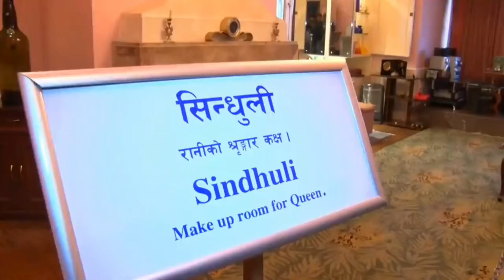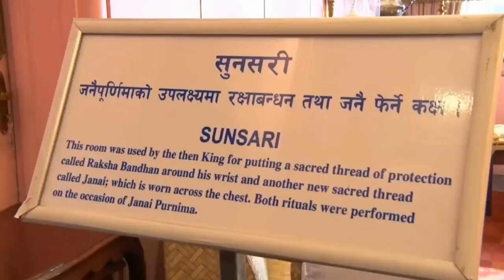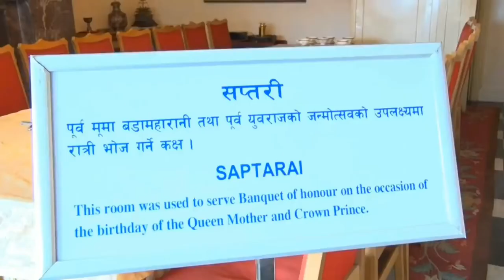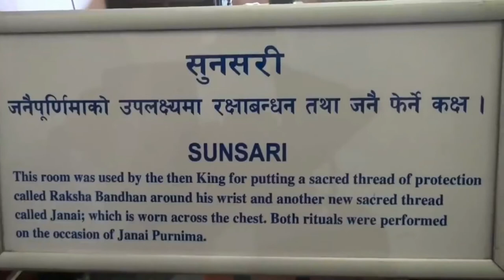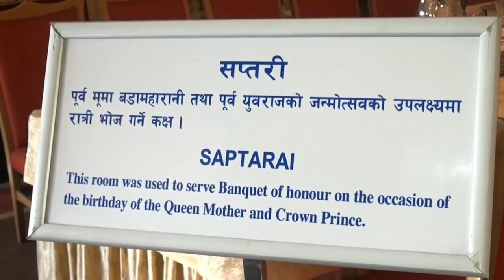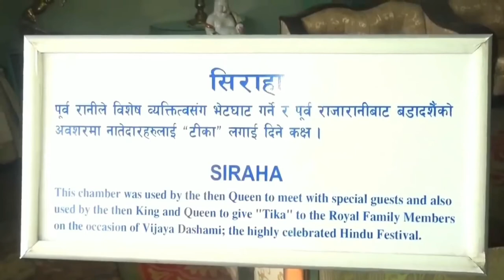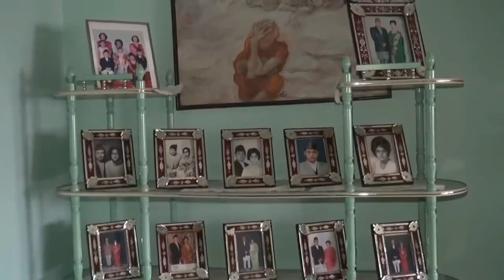Narayanhiti Palace Museum Tour || Former Royal Palace of Nepal || Utom vlog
Narayanhiti Palace Museum Tour || Former Royal Palace of Nepal

The Nepalese royal massacre occurred on 1 June 2001, at the Narayanhiti Palace, the then-residence of the Nepalese monarchy. Nine members of the royal family, including King Birendra and Queen Aishwarya, were killed in a mass shooting during a gathering of the royal family at the palace. A government-appointed inquiry team named Crown Prince Dipendra as perpetrator of the massacre